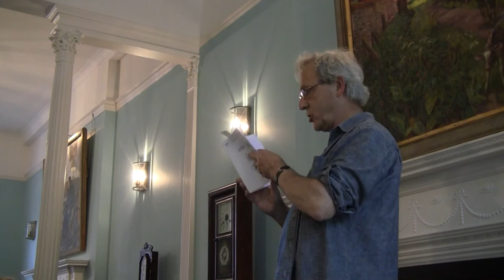James Harvey memorial reading - Peter Philpott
On the evening of July 19th 2012, a large group of friends, family and fellow poets met in the Keynes Library, in Birkbeck college, in London's Bloomsbury to celebrate the life and work of the British innovative poet, James Harvey.

James Harvey (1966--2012) studied biology at UCL before becoming a full-time poet in the thriving experimental and innovative poetry community in London. His interest in science, especially biology, extended into his poetry. He was fascinated by the potential of 'science in poetry to dismantle existing structures, and then put them back together again, build them up "mechanically" while at the same time each level of complexity is acted upon equally through "the forces of nature," questioning the integrity of the structure.'